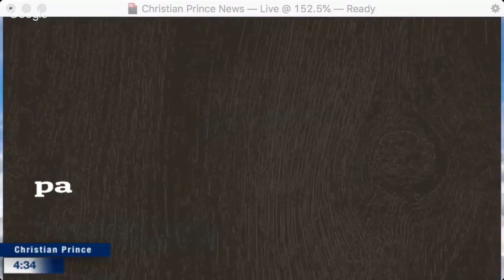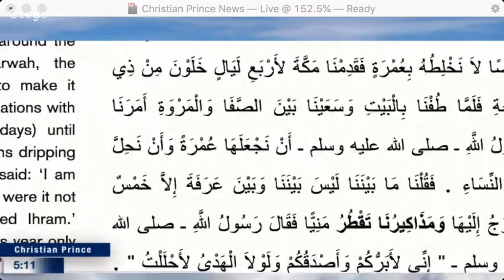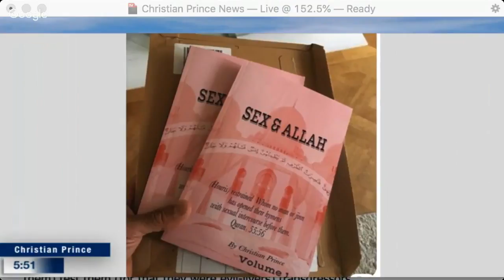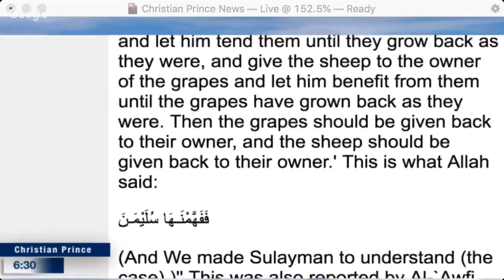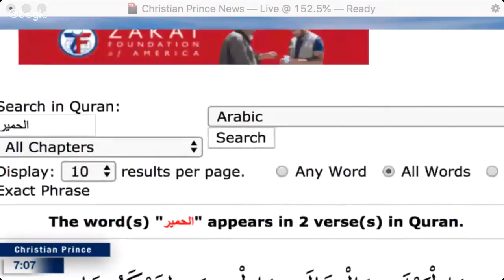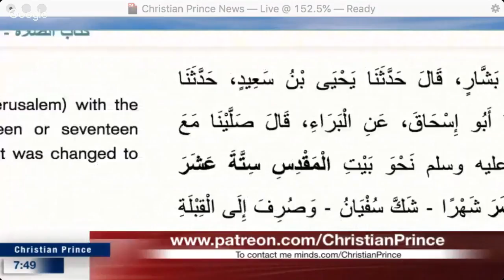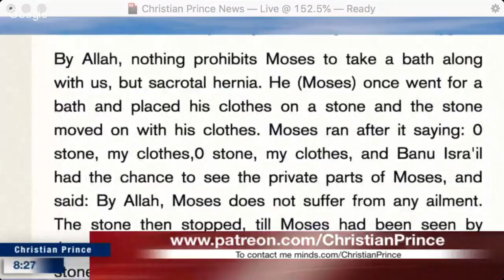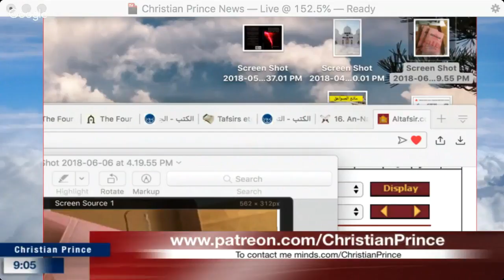Christian Prince - Who is this Guy named Israel in the Quran?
This is a repost of a Christian Prince Live Stream video from June 8, 2018. It was streamed live at The Arabian Prophet YouTube Channel.

If you want to take advantage of YouTube's Live Chat Replay feature and join in the discussion in the comments section use this Link –